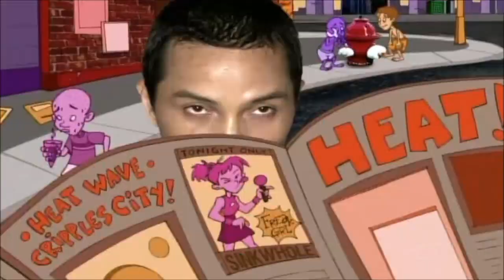Squirt - Stop and Sip (2001, USA)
Directed by James Wahlberg at Celluloid Studios